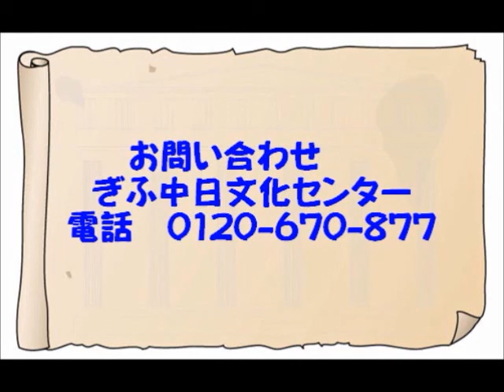小説原稿の売り込み方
小説の売り込み方　売り込み方で一見ラクそうなのに迷路にはいるケースが多いので。
2011年11月26日の講義の抜粋です。

小説家鈴木輝一郎の小説講座・小説教室です。
または『鈴木輝一郎小説講座』で検索かけてください。受講生の受賞実績なども下記を参照してください。
受講は随時受付中。

小説の書き方の講義や作品講評はやっていますが、通信添削はやっていません。
岐阜はへんぴなところですが、都内や横浜、茨城、などからならば日帰りできる時間と距離と場所にあります。名古屋・愛知・三重からならすぐそば。愛媛や新潟といった長距離受講のツワモノもいます。

遠距離・仕事・育児・持病・介護などの事情で出席できない受講生のために講義録のMP3音声ファイルの無償一斉配信をやっています。

長距離受講者の補助的手段として欠席者に講義DVDの配布を試験的にはじめました。ふだんの講義はDVDとメールの質問などで受講し、自分の作品の講評のときに出席する、という具合。

〒500-8875　岐阜市柳ケ瀬通1-12岐阜中日ビル3階
ぎふ中日文化センター
プロの小説家を目指すかたは、ぜひどうぞ。